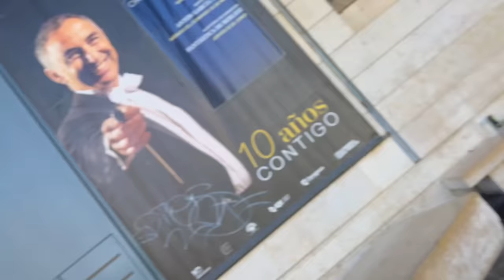Trucos que no podrás COPIAR en un JUEGO DE SKATE con Júlian valencia ( INSANE TRIKS )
JUIIAN VALENCIA nos deleita con trucos que probablemte no podrás copiar en un game of skate , hecha le un vistazo y dime si es correcto  FUUNNY SKATE

CONTACTARME

SKATES,patines,ropa,ETC

(How to skate / Como hacer Skate)